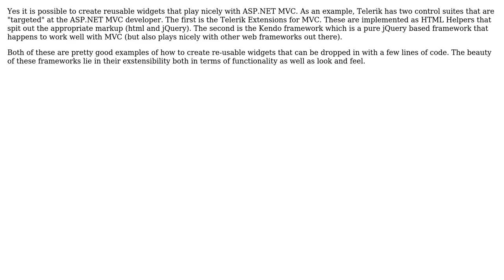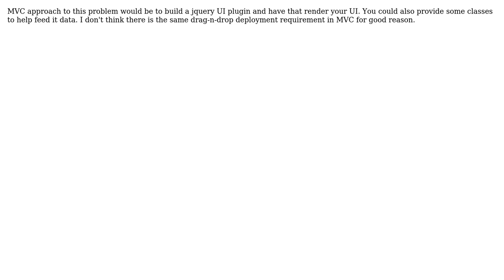Software Engineering: Can you/should you develop components for ASP.NET MVC? (3 Solutions!!)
Software Engineering: Can you/should you develop components for ASP.NET MVC?

With thanks & praise to God, and with thanks to the many people who have made this project possible! | Content (except music & images) licensed under CC BY-SA | Music | Images & others | With thanks to user Wyatt Barnett user Vilx user Raynos user Michael Brown and the Stack Exchange Network Trademarks are property of their respective owners. You are responsible for your own actions.